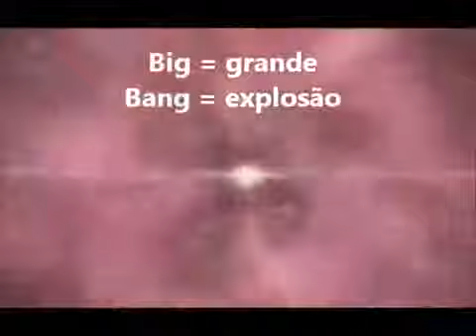Big Bang A Origem do Universo